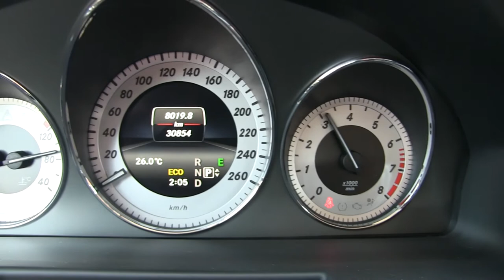Mercedes Benz GLK 300 4matic Sport 2014